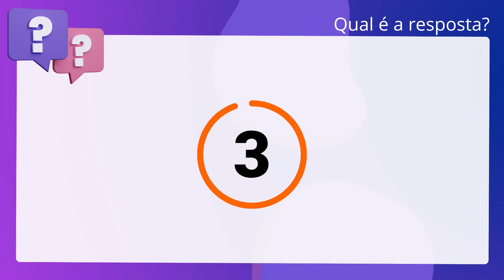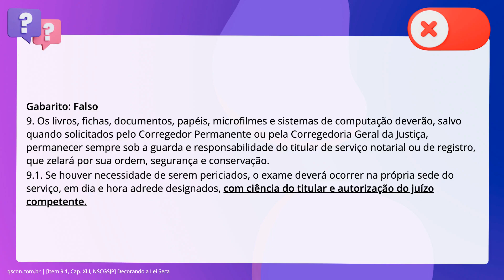QScon Direito: [Item 9.1, Cap. XIII, NSCGSJP] Decorando a Lei Seca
Item 9.1, Cap. XIII, NSCGSJP | Decorando a Lei Seca

Se os livros, fichas, documentos, papéis, microfilmes e sistemas de computação. precisarem ser objeto de perícia, o exame deverá ocorrer na própria sede do. serviço, em dia e hora adrede designados, independentemente de ciência do. titular e autorização do juízo competente.

Gabarito: Falso